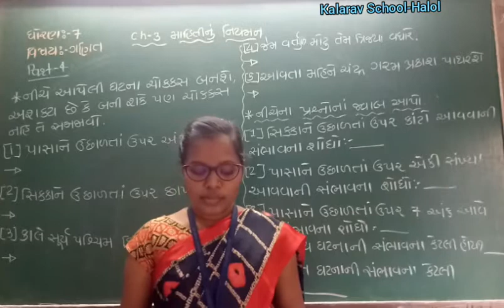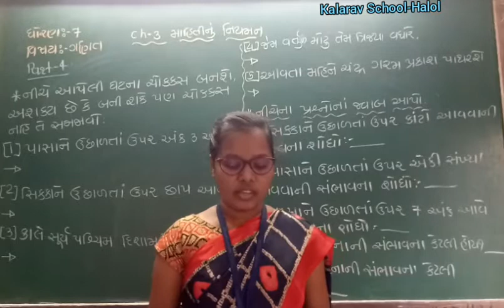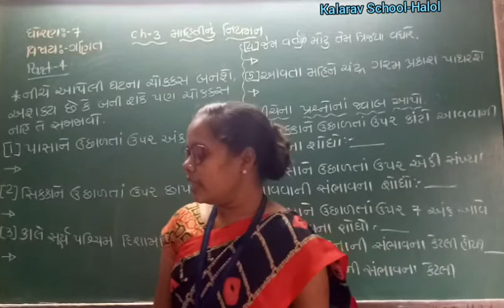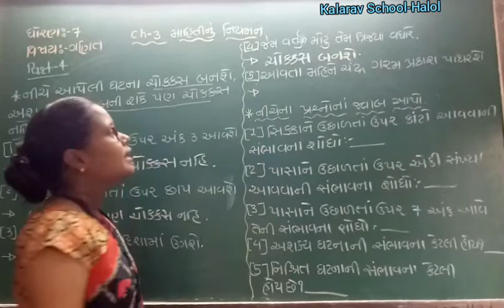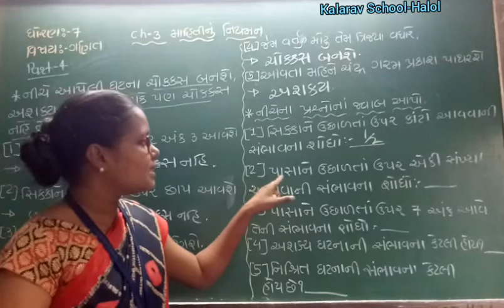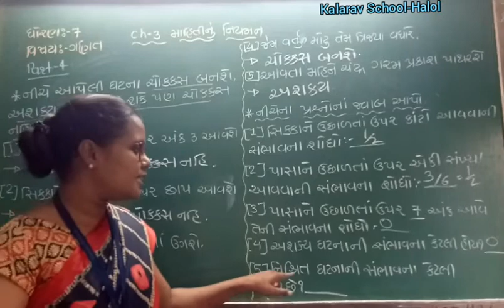STD - 7 GM MATHS CH- 3 MAHITI NU NIYAMAN PART- 4